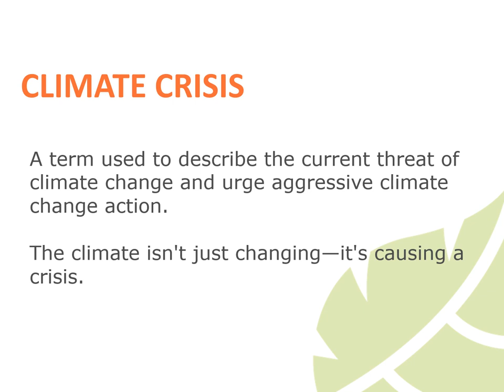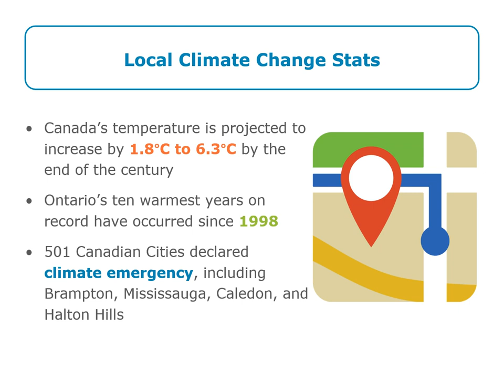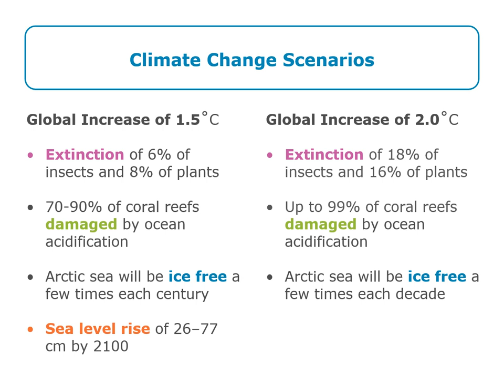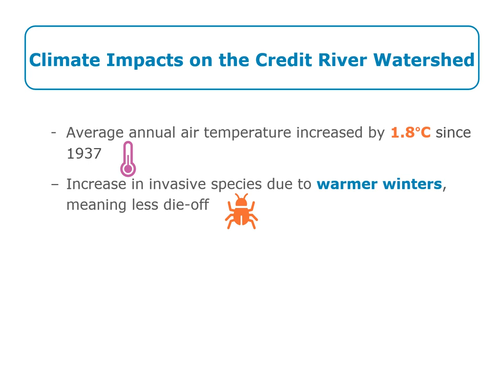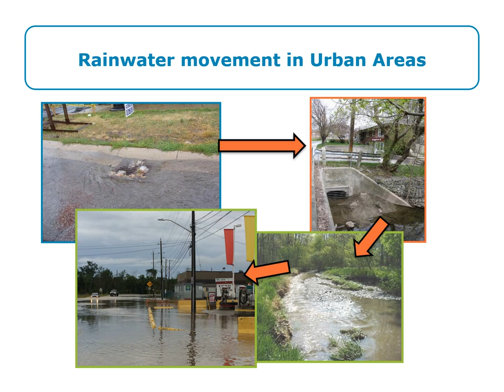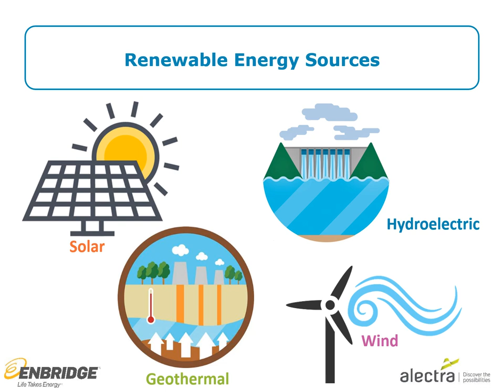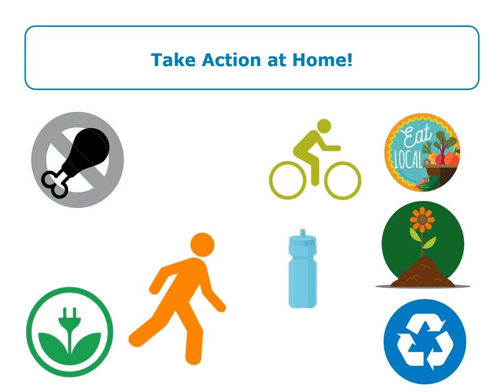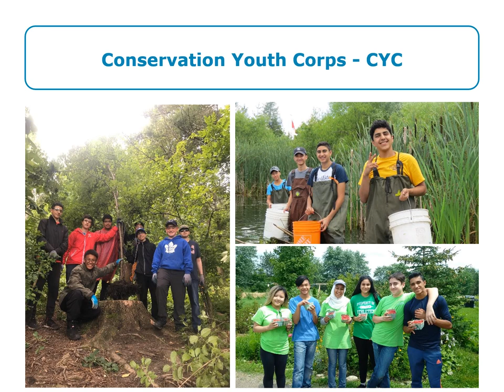Branch Out Presentation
Learn how you and your class can help fight climate change through Credit Valley Conservation's Branch Out program